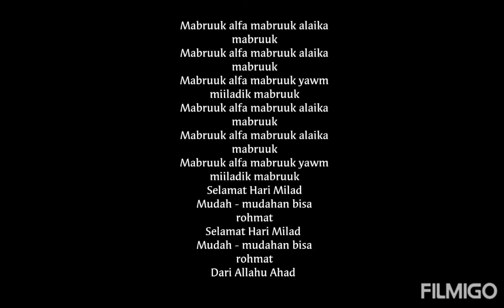Barakallah fi umrik wa hayatik..umi ku🥰🥰🥰🥰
ulang tahun umi ku..yg ke 67thn